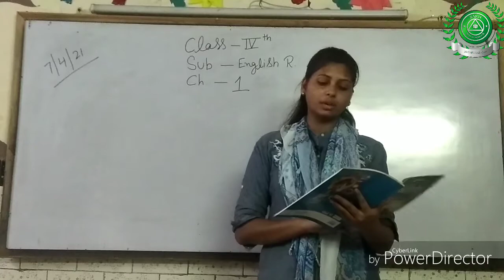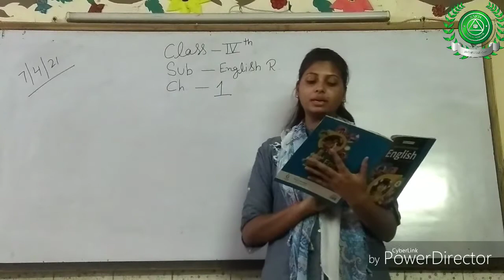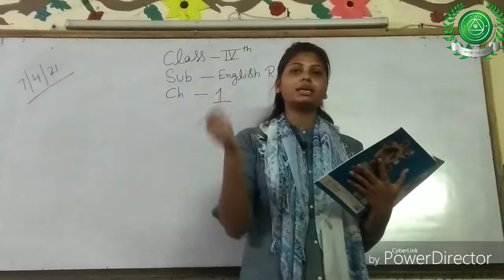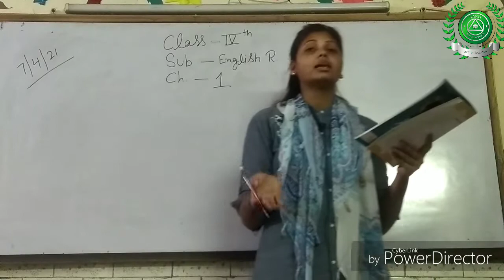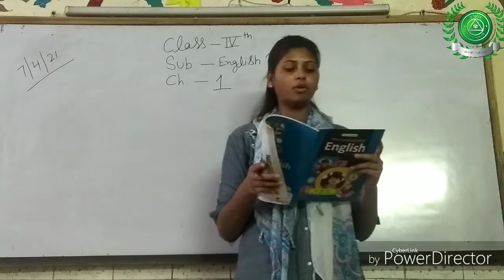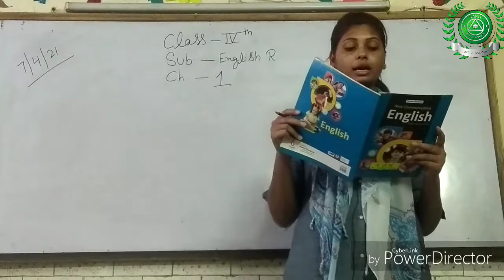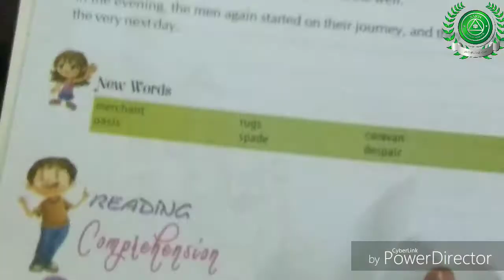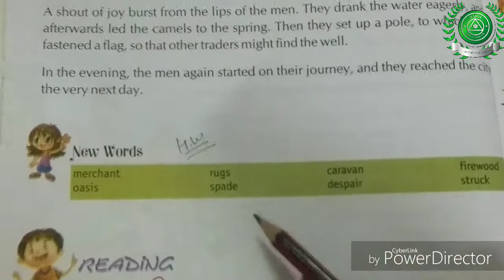7Apr Part1 Class4 Sub-English R